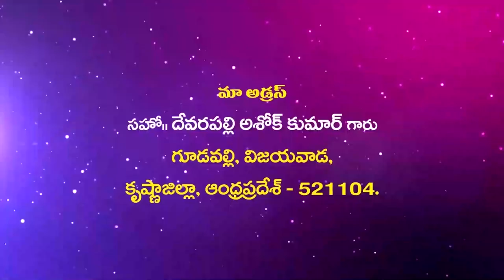Bro Ashok Garu||30 12 2020 ||అంశం:కాలం గతించుచున్నది